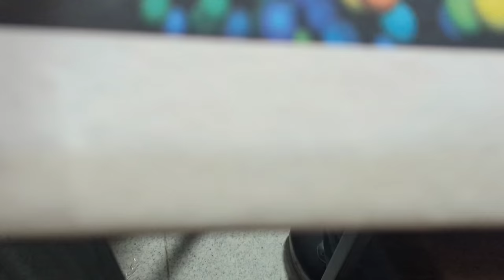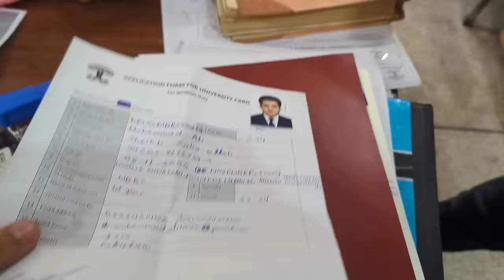LIFE at KING EDWARD MEDICAL UNIVERSITY | PART 2 | Complete Vlog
Assalamualaikum! I Am SHEIKH MUHAMMAD ALI, I am A Student of first year MBBS at KING EDWARD MEDICAL UNIVERSITY LAHORE,
this Video is From Life at KEMU series, In Which I will Show U How I Live and Enjoy my Life In King Edward medical university and Its Hostel.
join Me for some fun and Entertainment.

Remember, it's all about studying smart, not just hard! Keep it up, and best of luck!

KingEdwardMedSchool